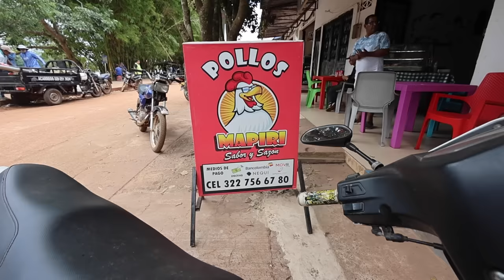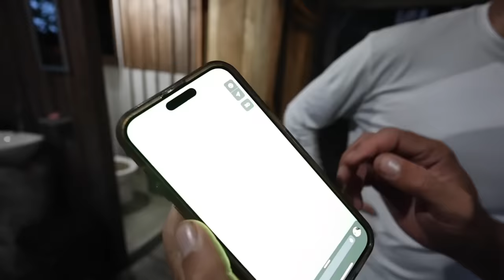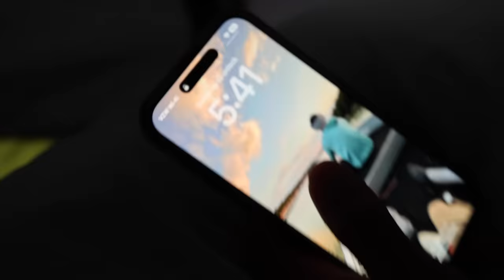Chasing ALIEN RIVER MONSTERS deep in the Amazon Jungle - The Movie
Dive into the wild chaos of the Colombian Amazon, where we're on a mission to catch river monsters that have better hiding skills than your missing car keys. Join us for a jungle rollercoaster filled with slippery surprises, epic battles with Amazonian fish, and a level of humor that even piranhas would appreciate. Grab your popcorn (and bug spray)